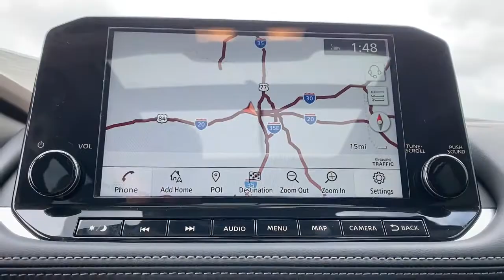2021 Nissan Rogue Weatherford, Fort Worth, Granbury, Saginaw, Dallas, TX MW103550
Caspian Blue Metallic New 2021 Nissan Rogue available in Fort Worth, Texas at Fort Worth Nissan. Servicing the Weatherford, Granbury, Saginaw, Dallas, TX area.

3451 West Loop 820 S

Caspian Blue Metallic 2021 Nissan Rogue Platinum FWD CVT with Xtronic 2.5L I4 DOHC 16VbrbrRecent Arrival! 26/34 City/Highway MPG